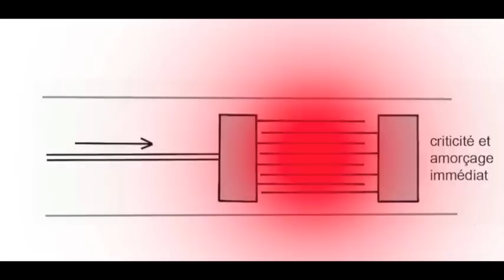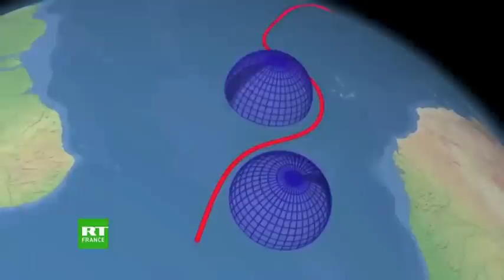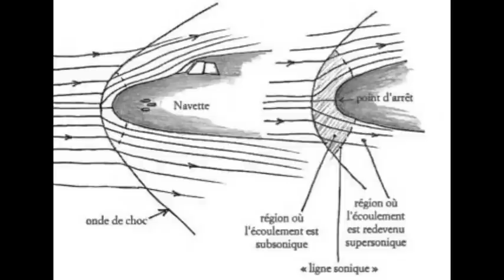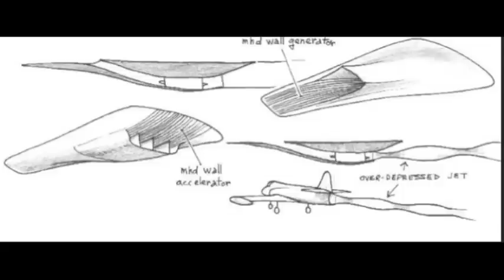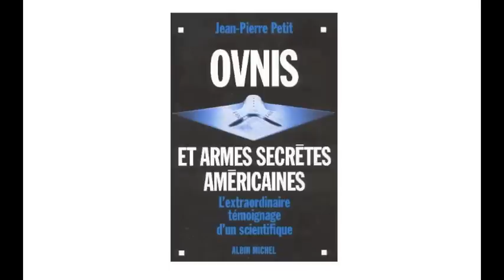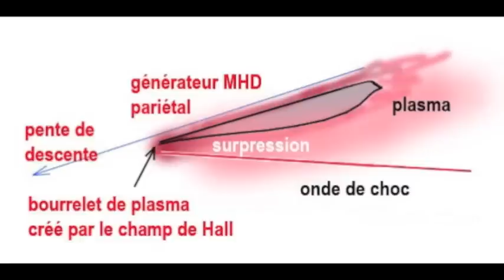Poutine dévoile les nouvelles armes stratégiques MHD russes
Le 1° mars 2018 Poutine dévoile les nouvelles armes créées par les Russes qui échappent au système antimissile américain. Ces armes reposent sur une source d'énergie nucléaire embarquée et sur le recours à la MHD. Explications de J.P.Petit